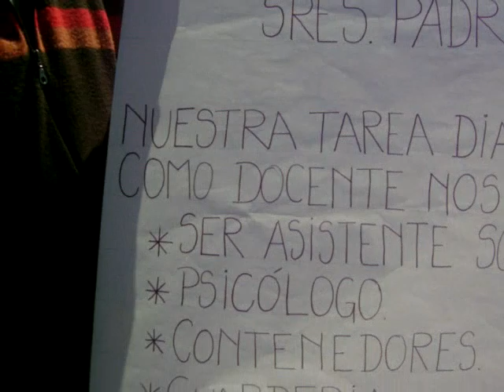Corte de Avda. Laprida, 1 e octubre de 2009